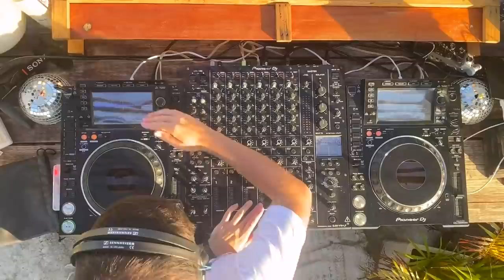Valdovinos | Organic & Progressive House Mix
From Argentina, recognized DJ and Producer, signed in All Day I Dream, Trybes of Soul between other top labels.